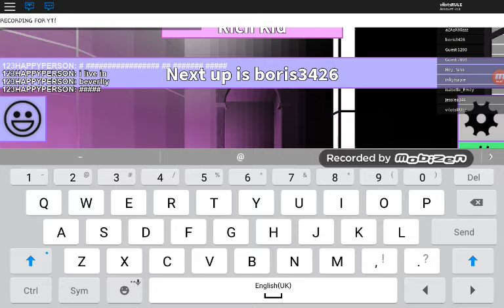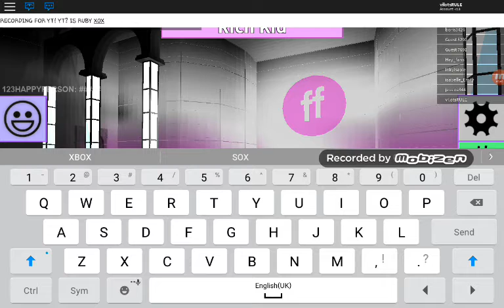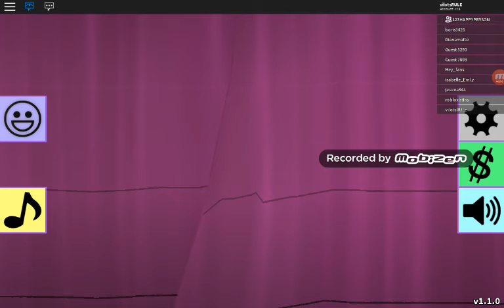COMING 2ND! _ FASHION FRENZY!